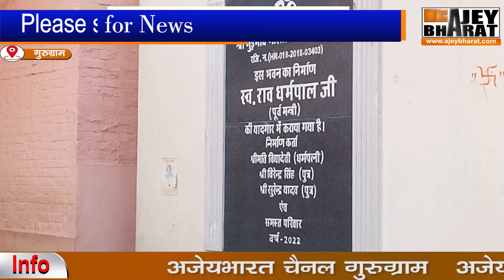देखिए क्या हाल है गौमाता का 117 साल पुरानी गौशाला में